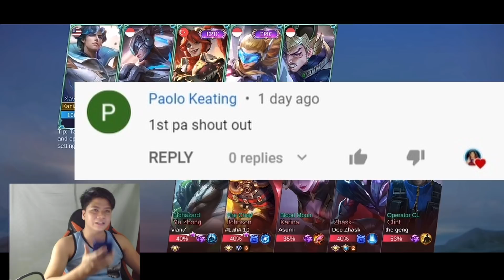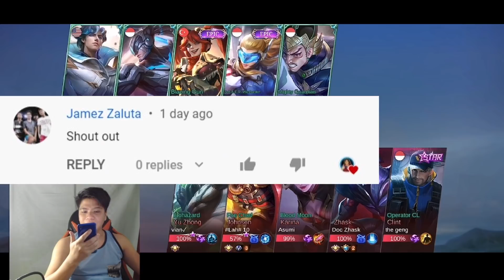PAANO GAMITIN SI XAVIER?? | XAVIER GAMEPLAY TUTORIAL | NEW HERO XAVIER TUTORIAL TAGALOG - MLBB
ALTERNATE TITLE: HOW TO USE XAVIER?? / XAVIER COMPLETE TUTORIAL (TAGALOG TUTORIAL) / Xavier Guide and Tutorial. / Xavier FULL Tutorial mobile legends.

On this video, I will teach on how to use Xavier the new Mage hero in mobile legends and, How to master Xavier, what are his item builds, battle spell and Emblem, and how to easy win and use her in the rank game, this are the topics on this video:

1.) Xavier Gameplay / Xavier Tutorial / How to Play Xavier
2.) Xavier item build
3.) Xavier Emblem
4.) Xavier battle spell
5.) Xavier combo and skills / Xavier Combo Tutorial Tagalog.
6.) Xavier Gameplay Tutorial / Good strategy when using Xavier / How to use Xavier Properly.
7.) Xavier Guide and tips.

Xavier is one of the best Mage that will come in the game. He is the member of the 4saken squad and can easily stun and slows enemies while dealing a good amount of damage. I will show you on what are my best build on Xavier in this tutorial.

Xavier's release date is on March 22, 2022 on the original server of mobile legends.

Sa Video na ito ituturo ko paano gamitin si Xavier, Ano ang mga skills ni Xavier, Mga Combo ni Xavier at kung paano sya gamitin sa rank game. Tips and tricks na din paano gamitin si Xavier as a Mage hero sa mobile legends.